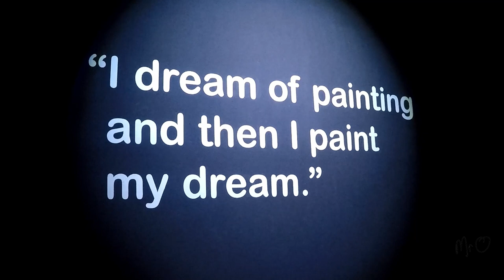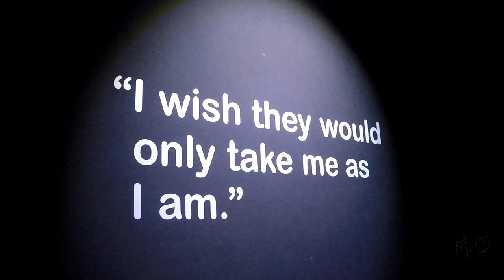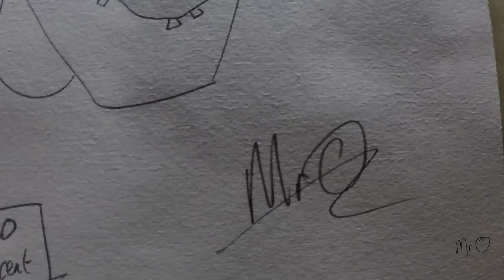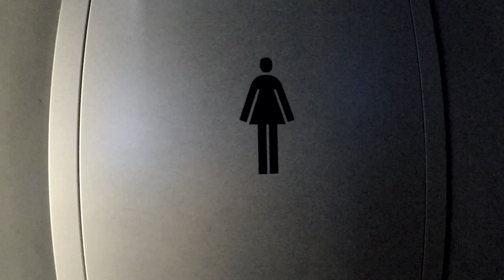Painting on my Face! // Mr O vlogs // Learning English